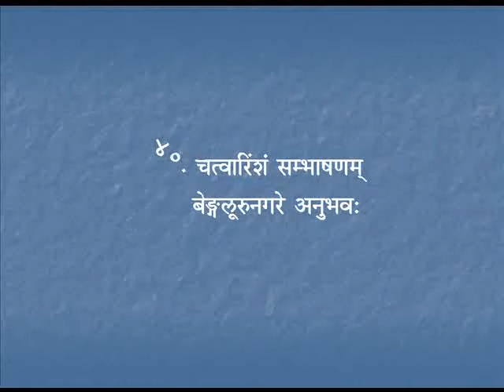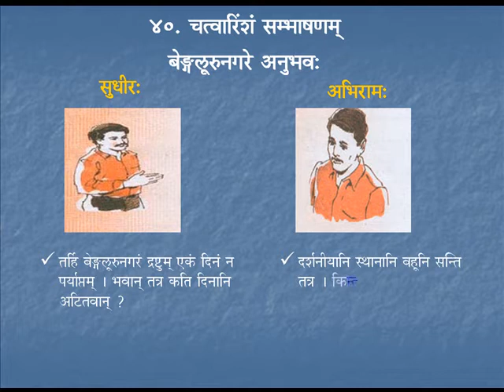Sambhaashanam 8 | Course 4